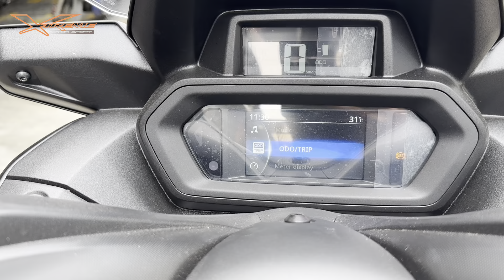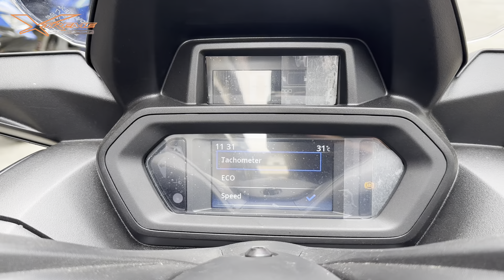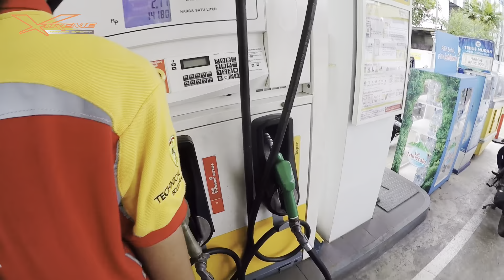Riview Sekaligus Test Ride Yamaha Xmax Terbaru 2023 Pertama Di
Riview Yamaha Xmax Terbaru 2023 Pertama Di  @XtremeMotorSport ​

Terimakasih, dan salam XTREME MOTOR SPORT.
Kunjungi website kami :
Atau alamat kami :
Xtreme Motor Sport
Ruko angke square Blok B Nomor18 dan 19.
Jalan Tubagus Angke Raya, Wijaya Kusuma, Jakarta Barat, 11460.
Google Maps: Xtreme Motor Sport